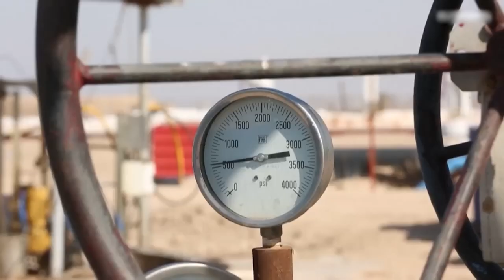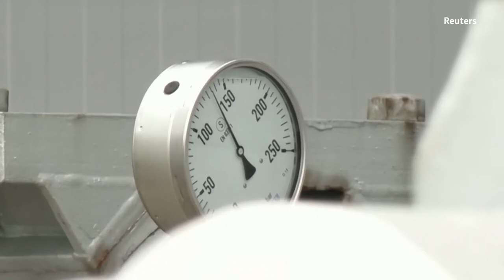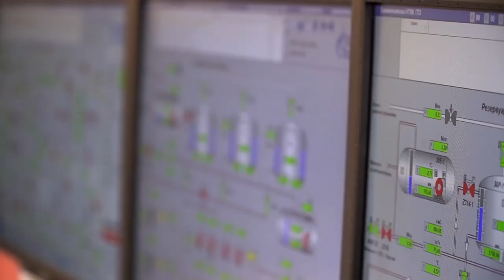⚡ Путін програв: Європа виходить з енергетичної залежності від РФ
Напередодні нового опалювального сезону можна сміливо констатувати, що Європа повністю видавила зі свого ринку Росію як постачальника газу. Цього не було б, якби Путін не розв'язав війну в Україні. Як Європа впоралася, хто зайняв звільнену нішу і які збитки зазнає країна-агресор через втрату такого величезного ринку? Докладніше у сюжеті.